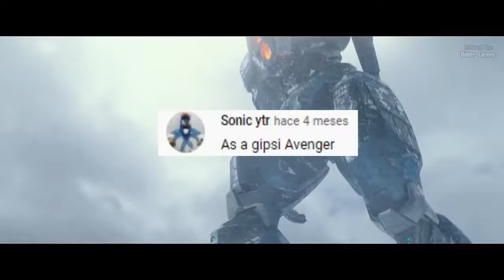GIPSY AVENGER WITH CLAY/PLASTILINA.